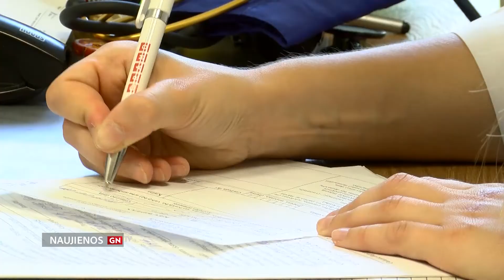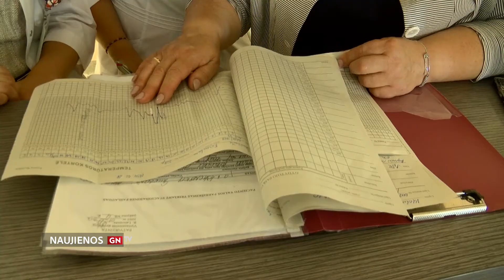Jauni medikai Panevėžio palaikomojo gydymo ir slaugos ligoninėje